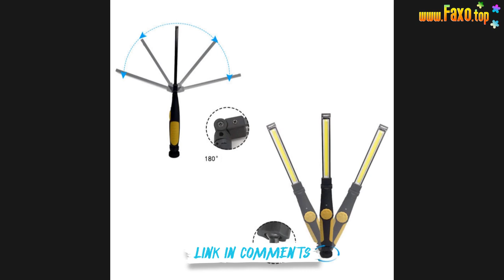🔥 2000LM COB LED EMERGENCY FLOODLIGHT 18650 USB RECHAGEABLE GARAGE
Package contents:
100% brand new
1x work light 1x usb charger
MUSIC IN VIDEO: JJD A NEW ADVENTURE OFFICIAL INSTRUMENTAL